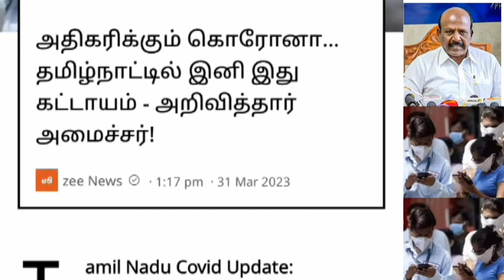அதிகரிக்கும் குரானா தமிழ்நாட்டில் இனி இது கட்டாயம் அமைச்சர் அறிவிப்பு.. | Tamilnadu news..